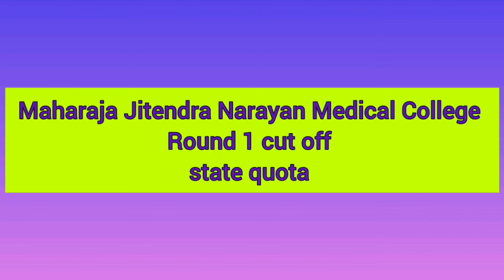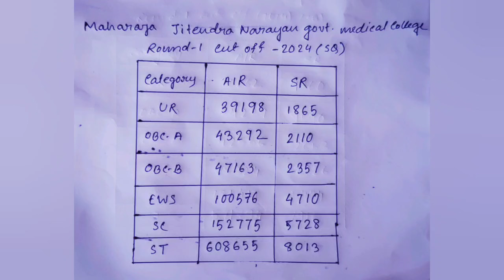maharaja jitendra narayan medical college round 1 cut off / mjngmc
maharaja jitendra narayan medical college
maharaja jitendra narayan medical college and hospital
maharaja jitendra narayan govt medical college
maharaja jitendra narayan govt medical college cut off
maharaja jitendra narayan medical college cut off
maharaja jitendra narayan govt medical college cut off 2024
maharaja jitendra narayan medical college neet cut off
maharaja jitendra narayan govt medical college round 1 cut off 2024
maharaja jitendra narayan medical college cut off neet 2024
maharaja jitendra narayan medical college and hospital cut off neet 2024

r g kar medical college round 1 neet cut off 2024
Round 1 cut off neet r g kar medical college
Rgkar medical college
Rgkar cut off 2024
Rgkar cut off
rg kar
rg kar today's news
rg kar neet 2024 cut off decrease
rg kar neet 2024 cut off
rg kar medical case
rg kar
rg kar live
rg kar news live
rg kar medical college news
rg kar news today
rg kar medical college current news
r g kar medical college kolkata
r g kar medical college hospital
r g kar medical college and hospital cut off
r g kar medical college kolkata cut off 2024

Jalpaiguri government medical college cut off after round 1
jalpaiguri government medical college
jalpaiguri government medical college and hospital
jalpaiguri govt medical college
jalpaiguri govt medical college cut off round 1 2024
jalpaiguri govt medical college round 1 state quota cut off 2024
jalpaiguri govt medical college cut off neet 2024
jalpaiguri govt MBBS college cut off 2024
west bengal government medical college
west bengal government mbbs college
west bengal government medical college cut off 2024
west bengal government medical college cut off state quota
west bengal government medical college cut off neet 2024
west bengal government medical college list
west bengal government medical college fees structure
west bengal government medical college fees
west bengal government medical college cut off neet ug 2024 state quota

west bengal neet ug 2024 counselling process